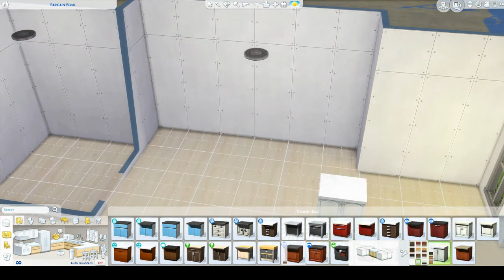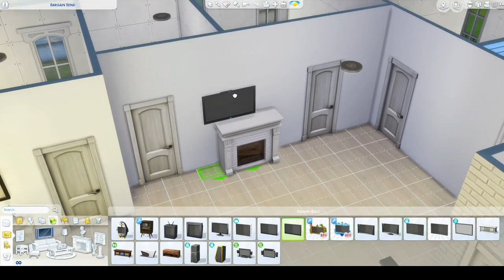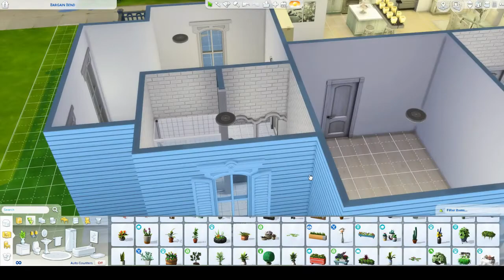SMALL COLONIAL HOME // THE SIMS 4: SPEED BUILD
Origin ID: SimQueen1992